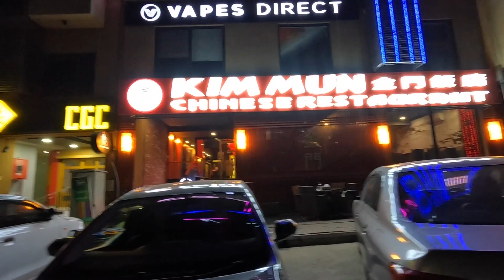Hello Bahria Town 🇵🇰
Dear Diary, today fellow expats from Birmingham had taken me to the famous Bahria Food Street. There I was able to enjoy the night life and showcase what Bahria Town had to offer. In doing so I bumped into another expat who left Sheffield (just like I did) and has opened a business here. Alhamdullilah.